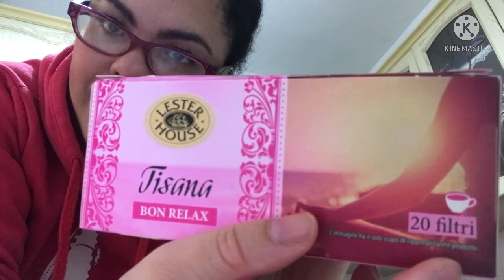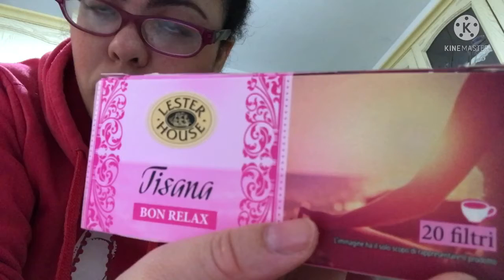Vlog chiacchiere buongiorno tra amiche di youtube attimi di vita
Vlog chiacchiere buongiorno